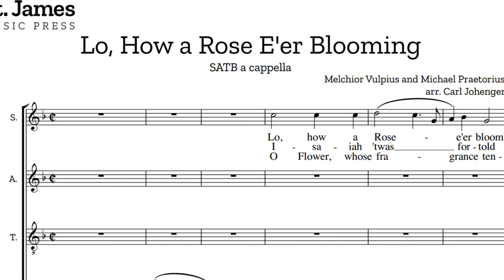NEW Music | "Lo, How a Rose E'er Blooming" by Michael Praetorius (edited by Carl Johengen)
For Unaccompanied SATB Choir - a nifty Renaissance setting of Es ist ein' Ros in English, edited by Carl Johengen.  The canon is easy (your choir already knows it), and the ending is homophonic.  Perfect for Lessons and Carols.  Learning Tracks are available.